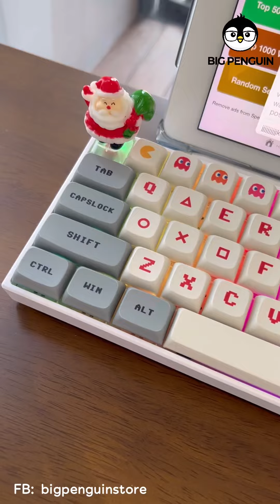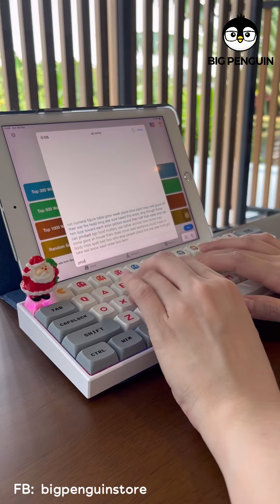Relaxing ASMR with Anne Pro 2 (Gateron red)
อยู่บ้าน สบายๆ กับ Anne Pro2 ค่ะทุกคน :) ตัวนี้เราตกเเต่งด้วย Mario keycap และ Xmas keycap นะคะ